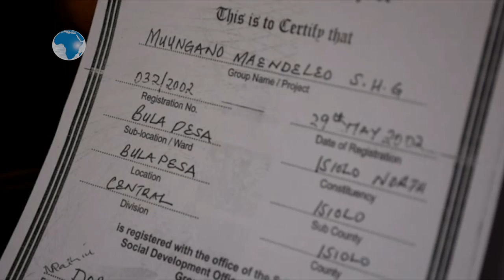National governments urged to intervene and stop land grabbers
Nominated MCA for minority Hassan Shano wants the National and County governments to intervene and stop land grabbers from acquiring private plots in Isiolo